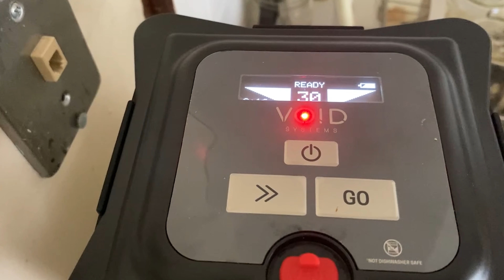Have a VITAMIX? Should you BUY A VACUUM BLENDER? | Void Systems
Today I review the Void Systems Vacuum Blender for the Vitamix.